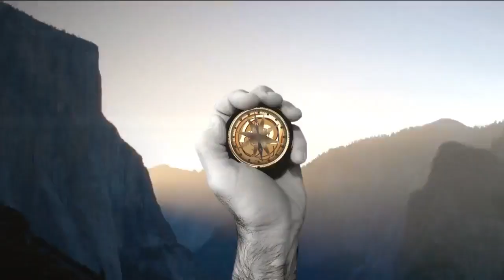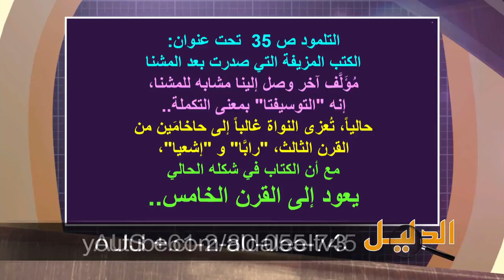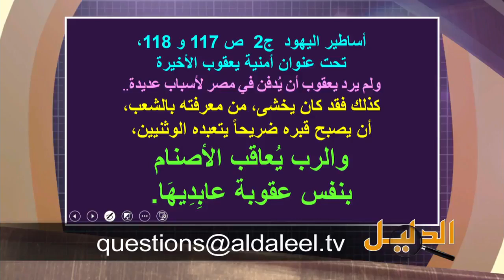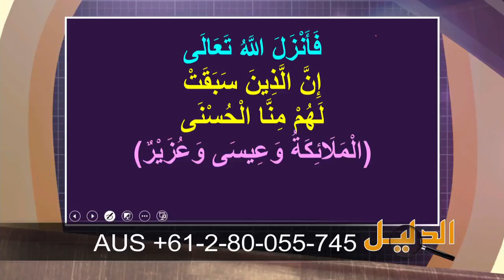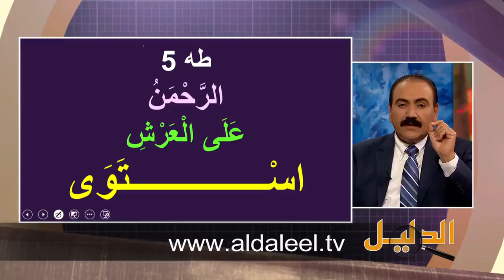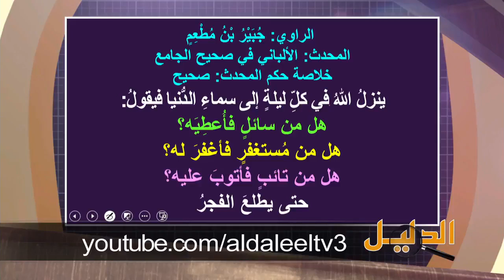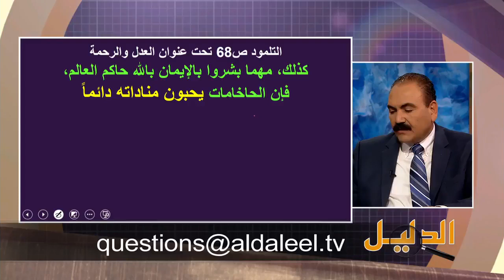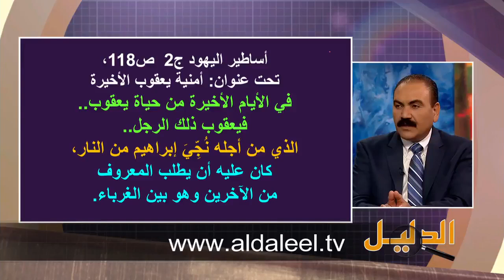جديد الأخ وحيد برنامج الدليل حلاوة وطلاوة أساطير اليهود تأخذ بلب كاتب القرآن الحلقة 442